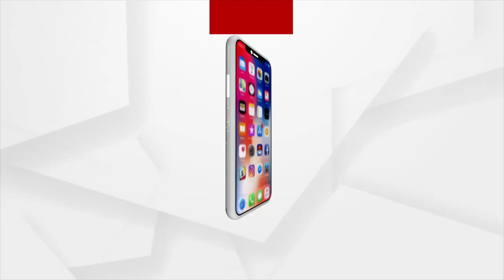Archana Nag’s Aide Shradhanjali Behera Appears Before ED